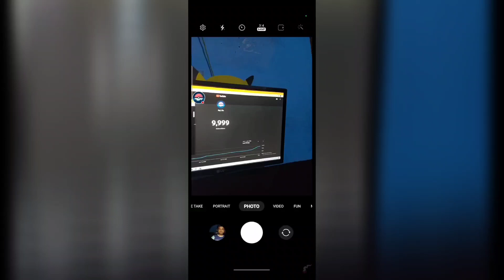Thank you EVERYONE FOR 10K SUBSCRIBER'S 🥳🥳🥳🥳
Hi guys myself raj and you are watching rajlife.

Follow on